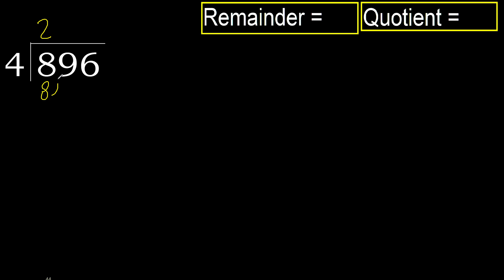Divide 896 by 4 , remainder . Division with 1 Digit Divisors . How to do